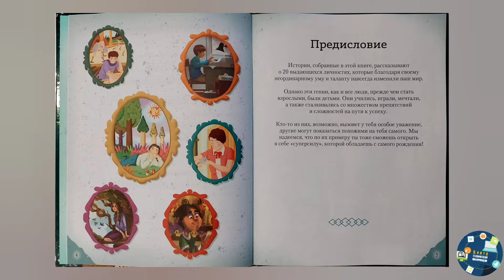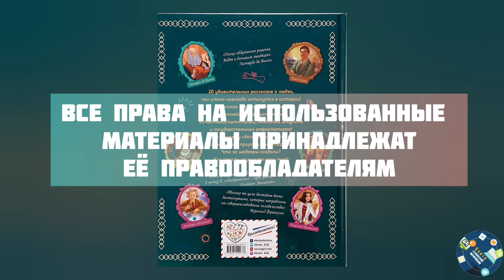Видеообзор по книге «20 великих людей, изменивших мир»